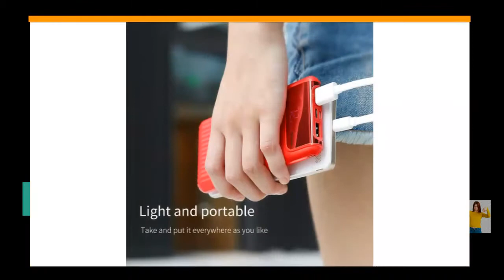Dual USB Power Bank LCD Quick Charge 3 For iPhone X 8 7 6 Samsung S9 S8 Xiaomi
Brand Name: BASEUS
Type: Emergency / Portable
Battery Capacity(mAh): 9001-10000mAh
Quality Certification: RoHS,ce,FCC
Support Quick Charge Technology: One-way Quick Charge
Supports Solar Energy: No
Input Interface: Micro USB,USB Type C
Weight: 222g
Battery Type: Li-polymer Battery
Is LED Lamp Illumination: No
Output: 5V/3A
Size: 148*70*16mm
Output Interface: Double USB
Compatible Model 1 : Power Bank For iPhone X 7 7 Plus 8 8 Plus 6 6s Plus 5 5s SE
Compatible Model 2: Battery Charger For Samsung Galaxy Note 8 S8 S8 Plus S7 S7 Edge S6
Compatible Model 3: Power bank For Xiaomi Mi6 Mi5 Mi5s Redmi 4 Pro 4X Note 4X Max 2
Compatible Model 4: Power Bank For Huawei P10 P10 Lite P9 P9 Lite Mate 9 Pro
Type: Quick Charge QC3.0 Dual USB Power Bank Battery Charger
Battery capacity: 10000mAh Li-polymer Battery

Best Portable Power Banks To Buy in 2019,
Best Power Banks You Must Have,
The THINNEST Powerbank Ive ever opened,
travel size power bank,